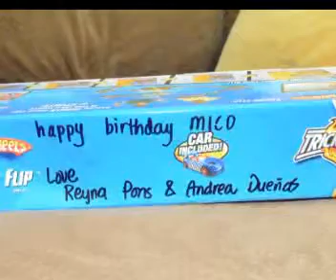micos bday party.mp4